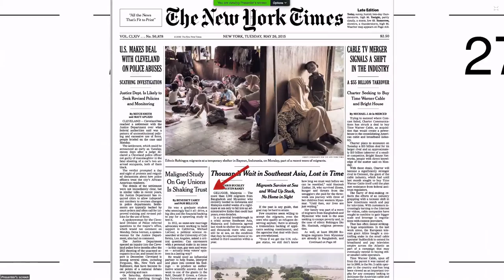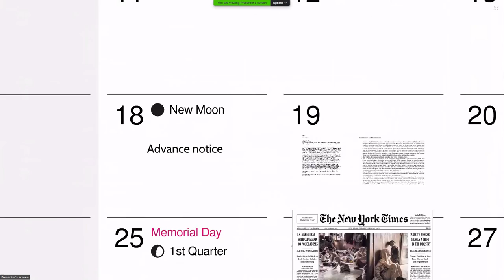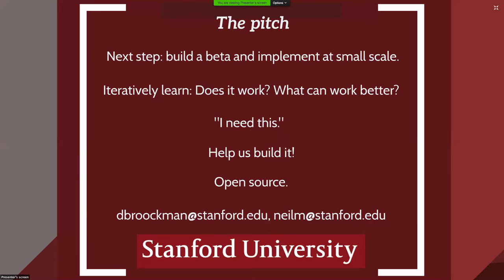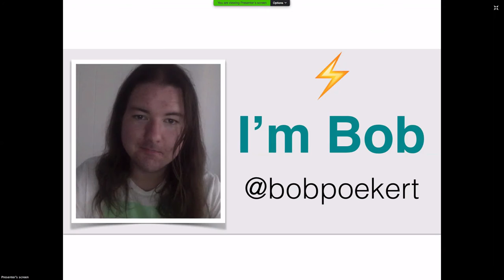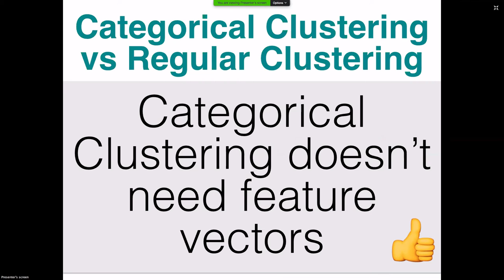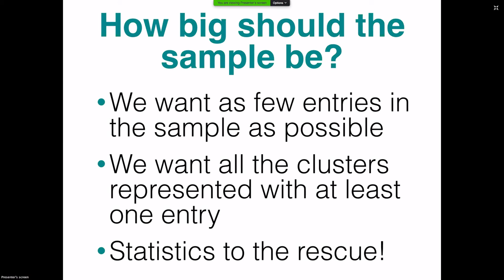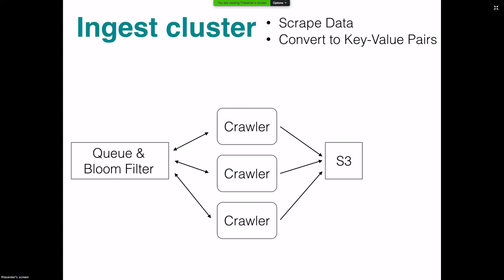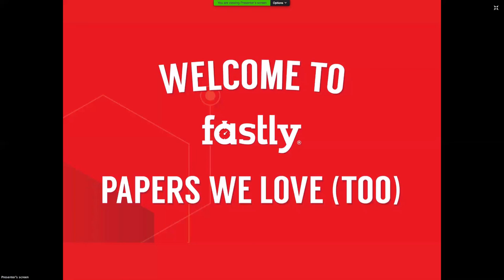PWLSF- 08/2015 - Bob Poekert on COOLCAT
Mini
David Brockman on "What uncovering a massive academic fraud taught me about how academia needs to change". A bit of background

David's Bio:
David Broockman is an Assistant Professor of Political Economy at the Stanford Graduate School of Business. His research uses randomized controlled experiments to help understand public opinion, voter behavior, and political representation. His work on these topics has appeared in the American Journal of Political Science, Political Analysis, and other academic journals, and been discussed in the New York Times, Washington Post, and many other media outlets. David has also helped design hundreds of experiments for the field, the web, email, mobile, and mail in the academic, political, and private sectors, including with the Analyst Institute, CREDO, and Google.

Main Talk
Bob Poekert will present COOLCAT by Daniel Barbara, Julia Couto, and Yi Li.

From Bob "The paper presents an entity resolution algorithm based on minimizing entropy within clusters. Entity resolution (aka identity resolution aka categorical clustering) is a problem that comes up a lot in practice but which most people try to solve just by heuristics because they don't know that it's something that there's research on. This approach is pretty general (it applies to anything that you can represent as discrete field-value pairs), and the math isn't too overwhelming. Also I like the name."

Bob's Bio:
Bob (@bobpoekert) works at the intersection of data mining and databases at Factual, and got hooked on CS papers after reading the Kademlia paper in high school while trying to figure out how Kazaa worked. Bob also does weird stuff with image processing (@a_quilt_bot probably being the most popular example).